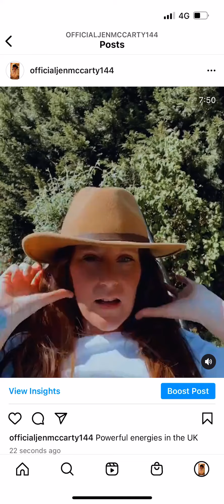Brand-new update from Jen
There are so many people that are soul contracted to write a book and if you were like me you would've tried quite a few times and given up on the process, and that is because the old school way of writing a book is no longer applicable
we live in a digital world and there are so many incredible tools available to us that literally makes the book writing process so easeful and quick